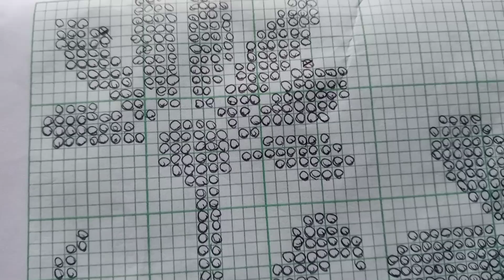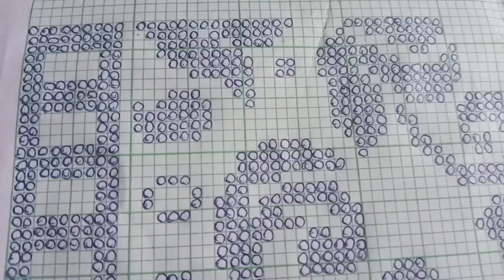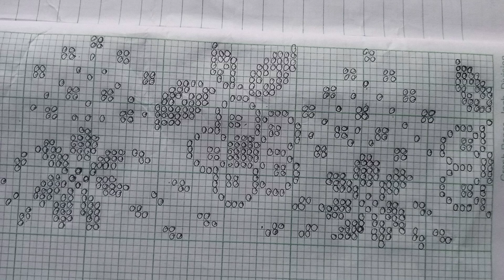Rignai bwthai graph photo video